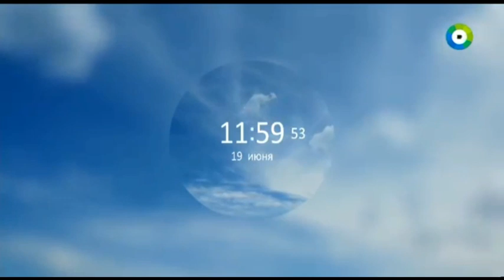Начало эфира (Мир, +2, 19.06.19)